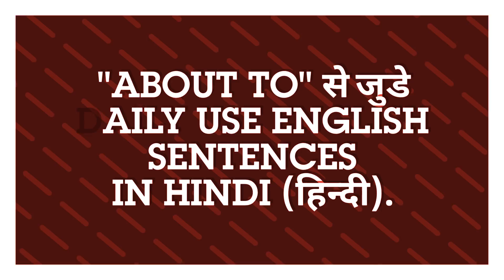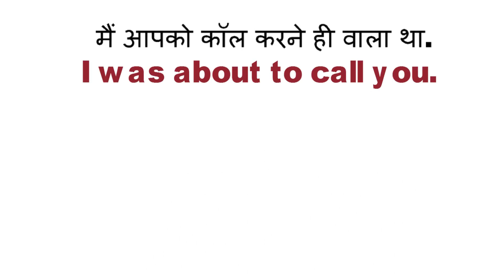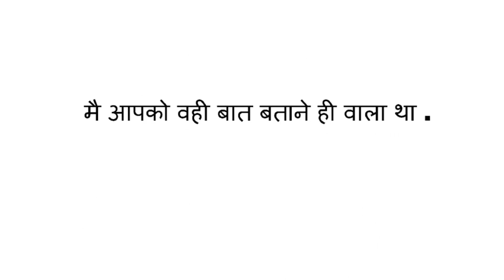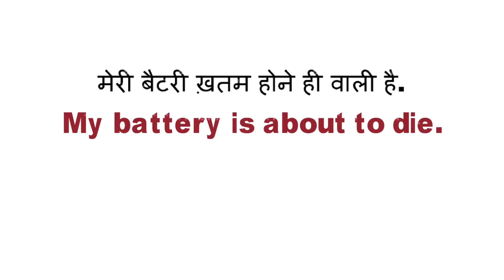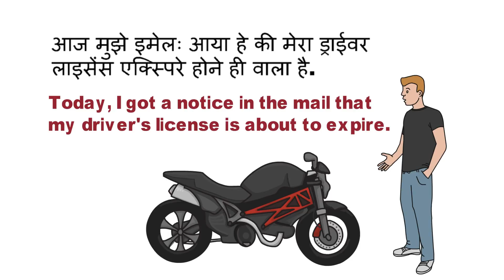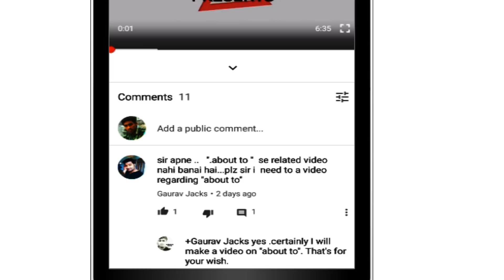DAILY USE ENGLISH SENTENCES - "ABOUT TO" SENTENCES - LEARN ENGLISH THROUGH HINDI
इस वीडियो मे आप जानेंगे  " ABOUT TO " के कुछ रोजाना बोले जाने वाले ENGLISH SENTENCES ताकि आप आपने “ DAILY LIFE “ मे इन्हें आसानी से
USE कर सके और आपने “ ENGLISH IMPROVE “ कर सके और " DAILY ENGLISH SPEAKING PRACTICE "कर सके.

 Is video me aap janenge  "ABOUT  TO “ ke kuch rojana bole jane wale ENGLISH SENTENCES taaki aap aapne “ DAILY LIFE “ mai inhe aasani se USE kar sake aur aapne “ ENGLISH IMPROVE “ karsake." aur " DAILY ENGLISH SPEAKING PRACTICE " karsake.

13)Uses of GO ON, KEEP ON, CARRY ON, WENT ON, KEPT ON, CARRIED ON, IMPERATIVE SENTENCES With EXAMPLES in ENGLISH Through HINDI. / Urdu :

14) "Uses of Will be, Shall be With Examples in ENGLISH Through Hindi (हिन्दी) | English classes online |"

16) Uses & Difference Between Few and Little, A Few and A Little, The Few and The Little in ENGLISH

⭐⭐ENGLISH SENTENCES USED IN THIS VIDEOS⭐⭐:
1. Something is about to happen.
2. Come fast. The bus is about to leave.
3. I am about to sleep.
4. I was about to call you.
5. I was about to send you an email."
6. I was about to go to office.
7. I am about to go to college.
8. I was about to tell you the same thing.
9. I was about to say.
10. I was about to order us some drinks.
11. I was about to mow the grass.
12. I  was about to leave.
13. I am about to take a bath.
14. My battery is about to die.
15.Today, I got a notice in the mail that my driver's license is about to expire.
16. we have to get out of here because The sun is about to set.
17. The sun is about to sink.
18. The plane is about to take off for America.
20. When you entered the room I was  about to go out.

21) बारिश के मौसम (Rainy Season) में बोले जाने वाले Related English sentences, English Phrases, English Words   :